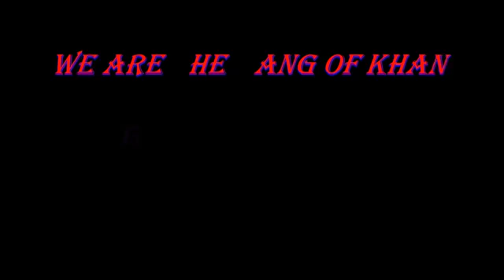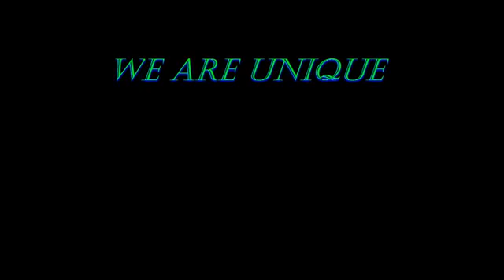introduction to khan gangzzzzzz 21 21 21